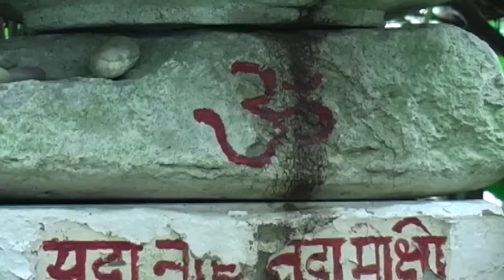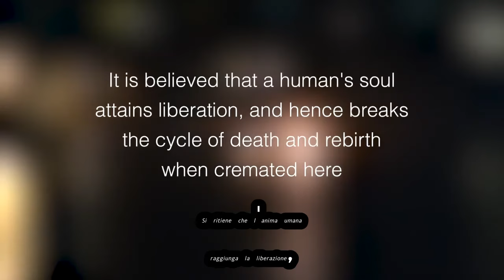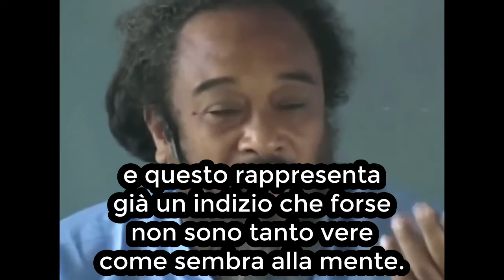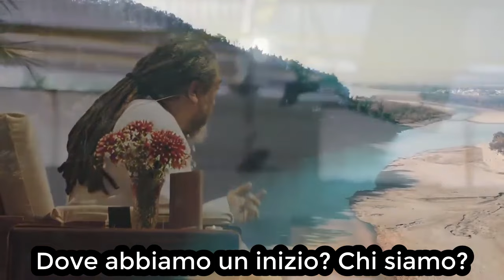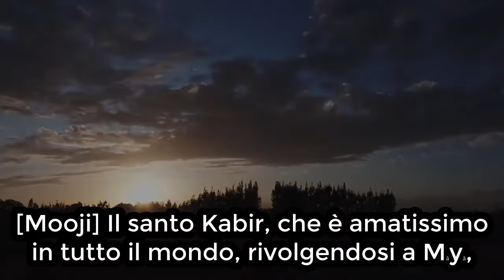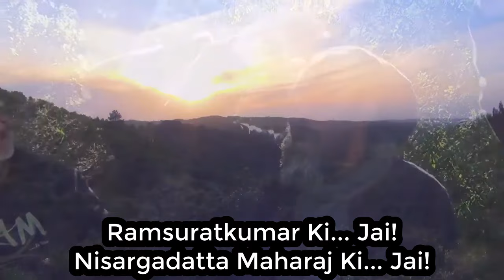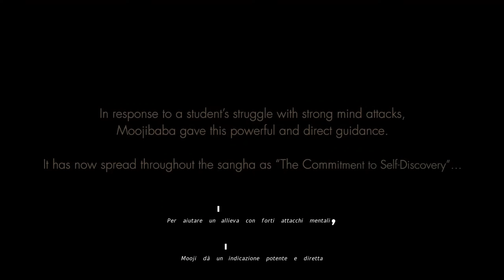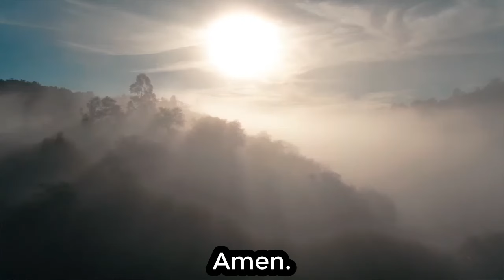Mooji - subITA - Il cuore dell'essere - Celebrazione 70° compleanno di Mooji (raccolta di satastang)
Il gruppo di collaborazione di Moojibaba ha condiviso questa raccolta di satsang, compilata per onorare e celebrare il settantesimo compleanno di Moojibaba.

Questa raccolta presenta i momenti più salienti di vari satsang, insieme a scene di vita quotidiana con Mooji nel corso degli ultimi venticinque anni trascorsi a condividere satsang. Siamo davanti a un vero fiume di quiete: commovente, profondo e illuminante.

"Non si possono ricordare i dettagli della giornata di ieri, ma quello che non si dimentica è l'amore; l'amore è il filo conduttore. Quando ritorni alla tua coscienza spirituale, la vita che c'è in ogni cosa è amore".